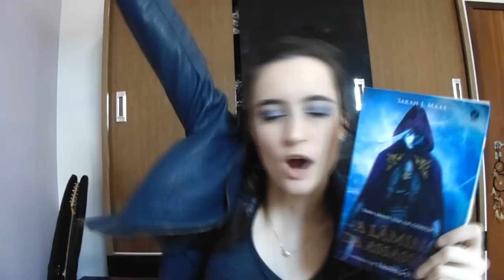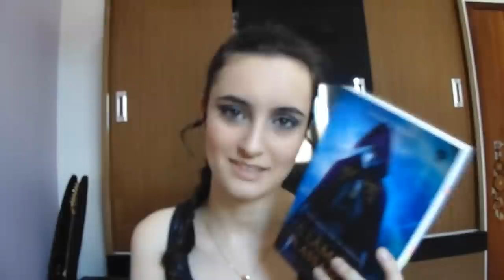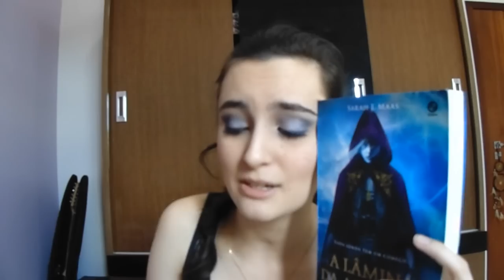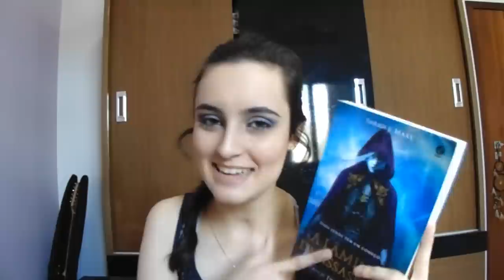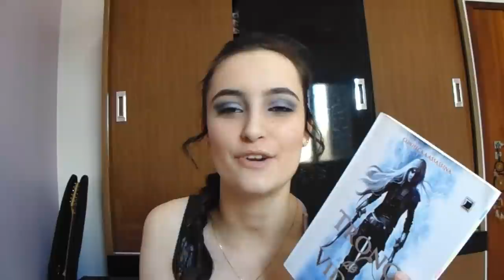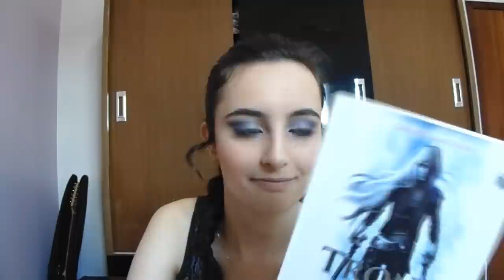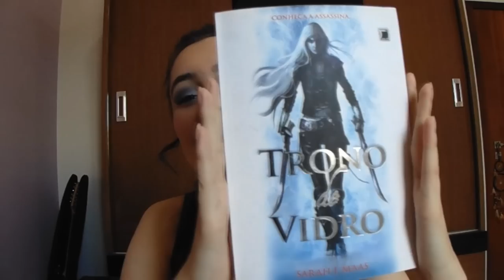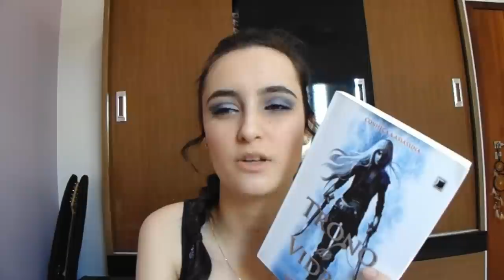A LÂMINA DA ASSASSINA & TRONO DE VIDRO, de Sarah J. Maas | booktalk com a Ana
Trono de Vidro
A Lâmina da Assassina

✨📚 compre qualquer produto com meu link e ajude o canal a crescer